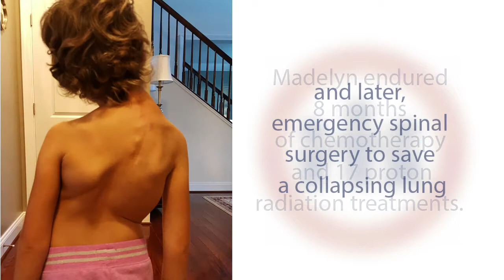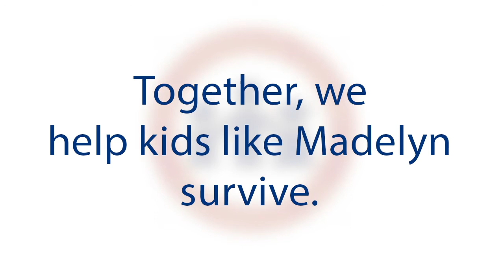Madelyn's Journey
Madelyn was diagnosed with an unidentifiable cancer at 4. Thanks to collaboration and innovation, doctors treating Madelyn's cancer developed a new and aggressive plan. Madelyn's mother, Sarah Smith shares the family's harrowing journey.